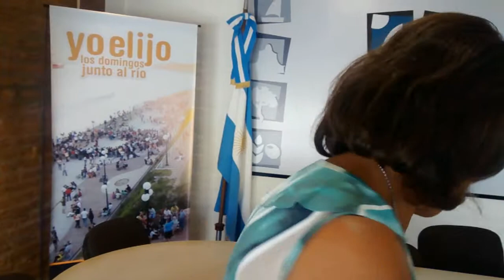2015 Lic Susana Diana Cursos dejar de Fumar y Anti Stress Muni SL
La Lic. Susana Diana, subsecretaria de salud de la municipalidad de San Lorenzo, comenta detalles del curso para dejar de fumar y adelanta detalles del próximo sobre superar el stress.